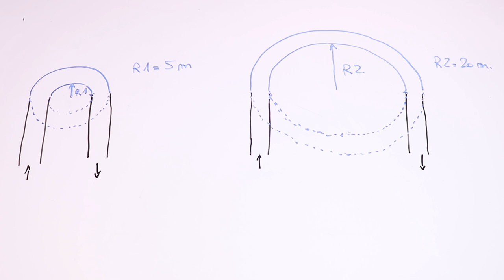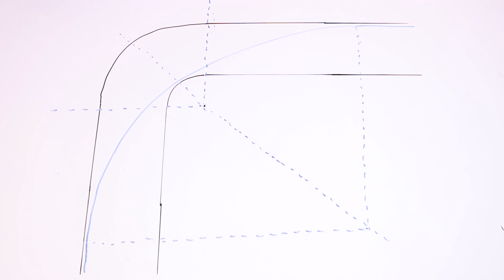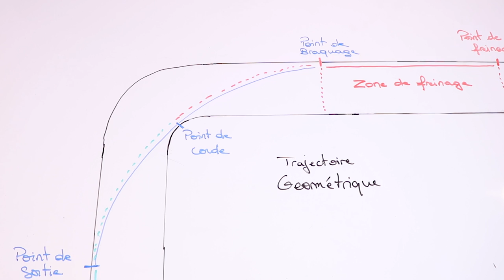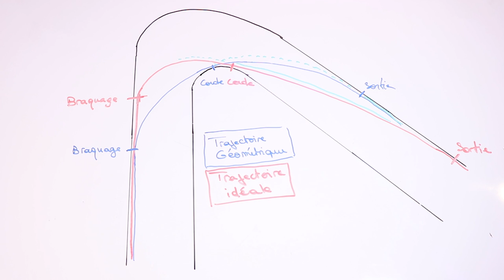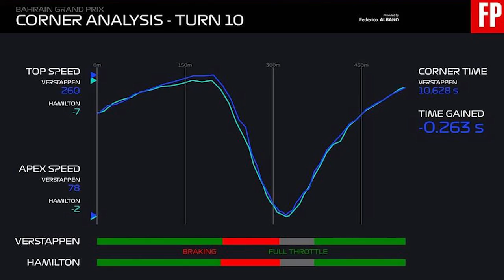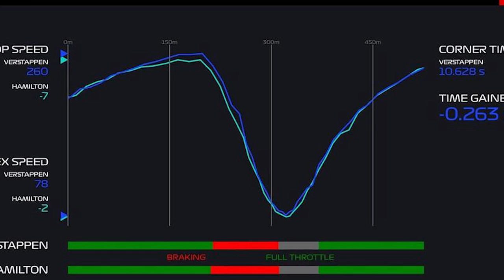LES TRAJECTOIRES - FAST EXPLORE #17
On explore ce que sont les trajectoires pour prendre un virage sur un circuit